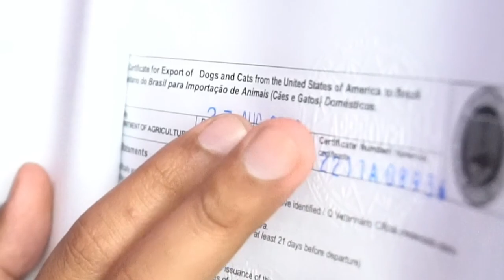Como trazer seu gato dos EUA para o Brasil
Nesse video eu conto como foi minha experiência de Como trazer seu gato dos EUA para o Brasil.

➤ Baixe seu E-book grátis Agora:
10 dicas Infalíveis para Economizar Dinheiro pra sua viagem aos EUA